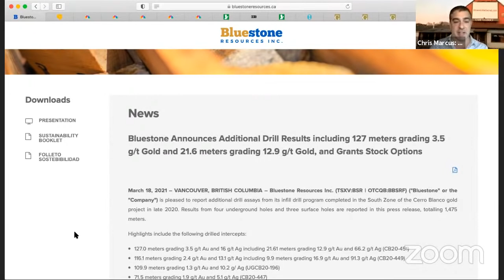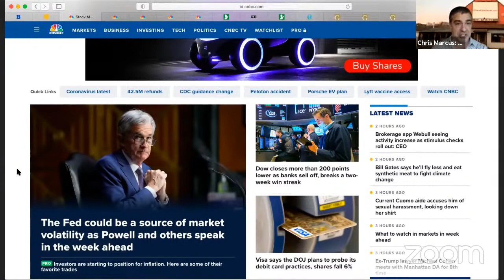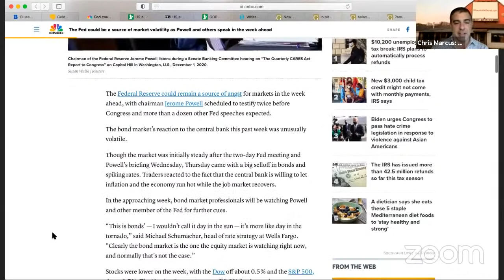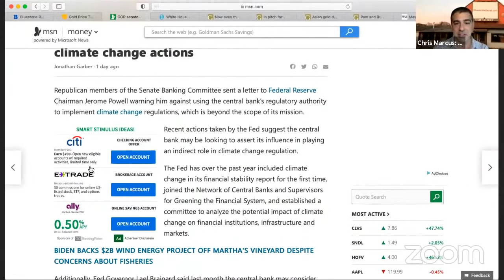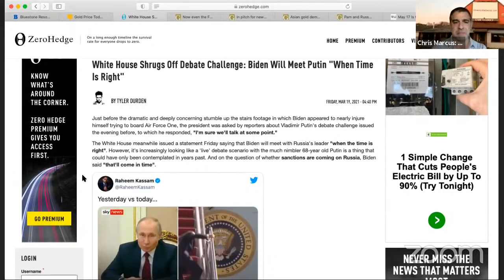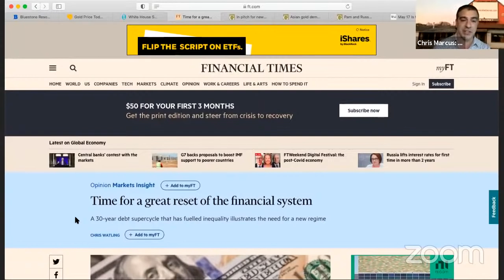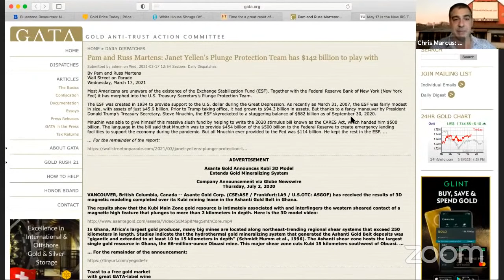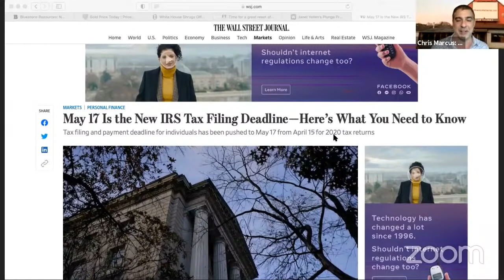The Fed declines to extend capital relief for banks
If you want to know more, click to watch the video now!